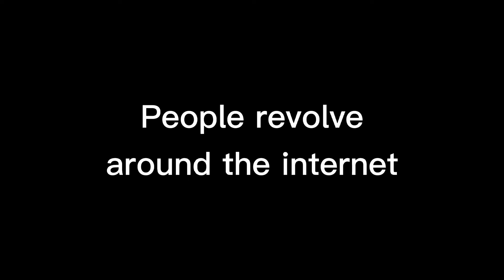Darkside Trailer 2021 - SJ Films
Darkside is a non-professional Film made by SJ Films. Directed by, Sarjae, Jet, amd Dan.

This is a collaboration project by OurDaily Show and Sarjae Vlogs with a title Bring Back The Passion Project.

►Music keywords: choir cinematic dramatic emotional epic film filmscore game hollywood intense legendary melodic orchestral powerful provocative strings suspenseful television theatrical theme trailer royalty free music background soundtrack acura type-s concept epic background music epic music no copyright trailer music

Previously titled ‘Classic Trailer ’

► Classic Trailer is a great powerful and action track created for trailers, blockbusters, classic trailer inspire, movies, commercials and other media projects. Trailer track containing both digital and orchestral sounds. Heavy sound effects and scary instruments make this cinematic track full of action.